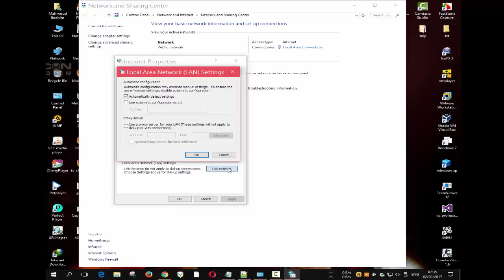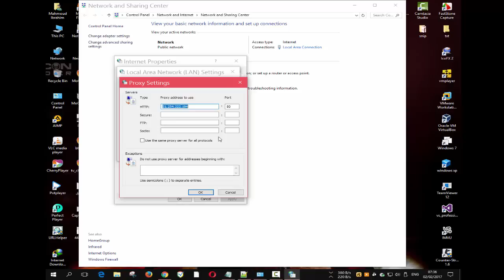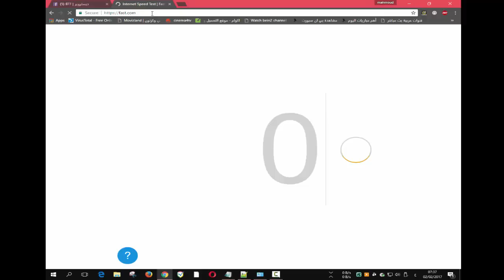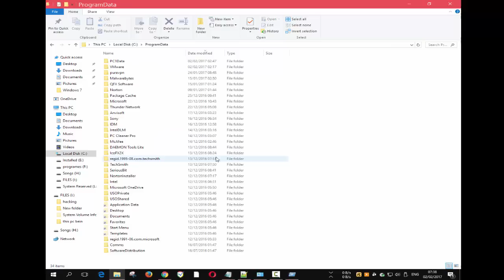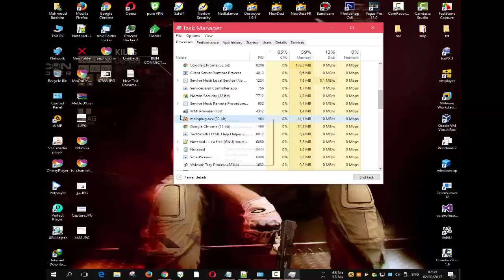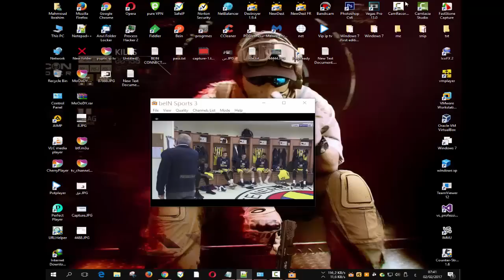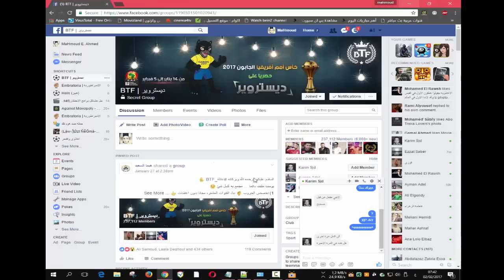شرح حصرى لاول مره عمل VPN بدون برامج بدون نقصان 1 % من سرعه الانترنت الخاص بك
يمكن للاخوه المقيمين فى الدول الاروبيه استخدامه للعربيه :]

بروكسيات فرنسيه